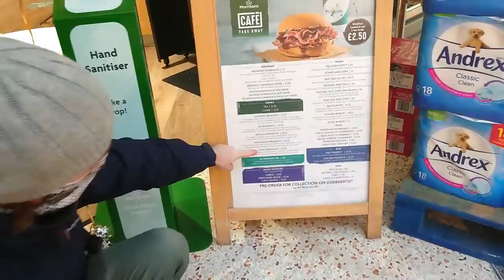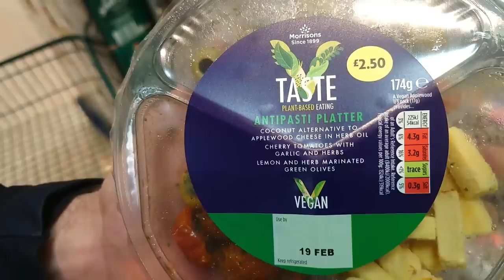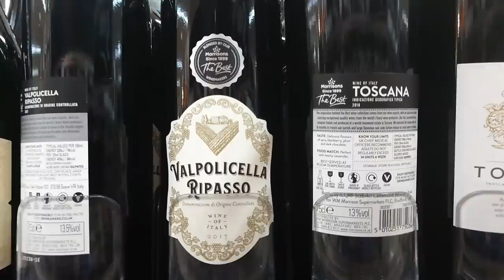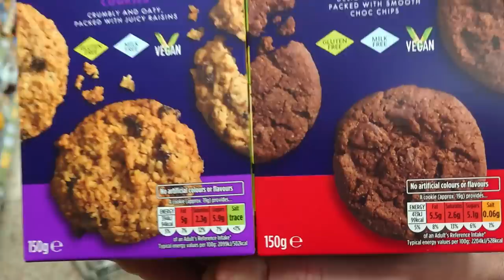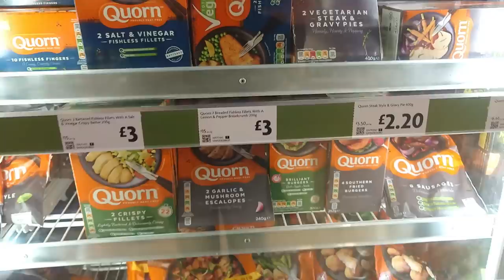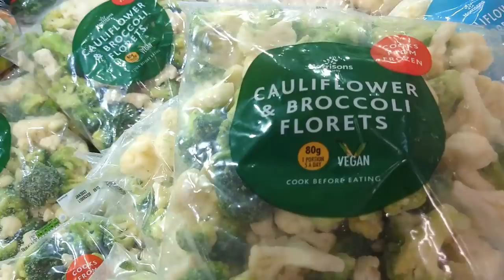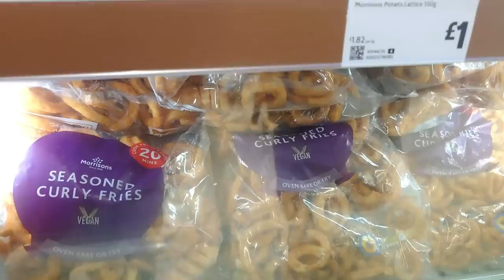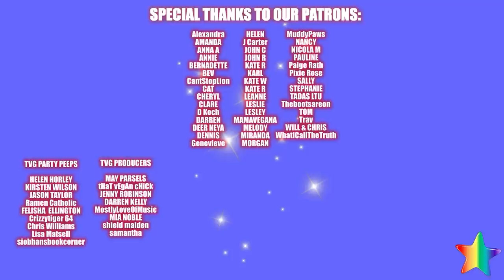VEGANUARY 2021 | Morrisons Vegan Haul | Come Shopping With Us!